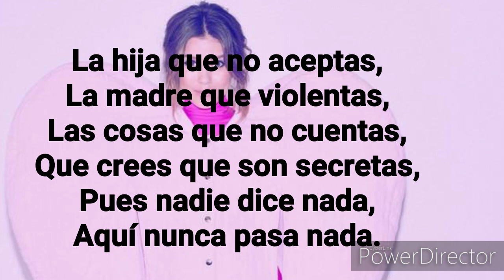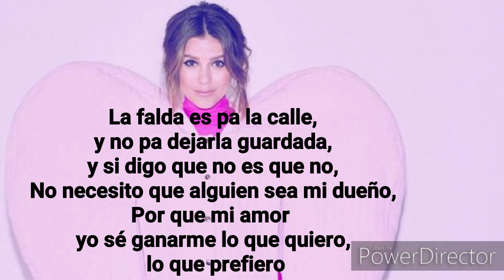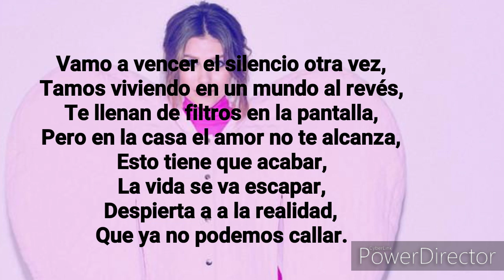ROMPE EL SILENCIO ~ PAULINA GOTO | LETRA